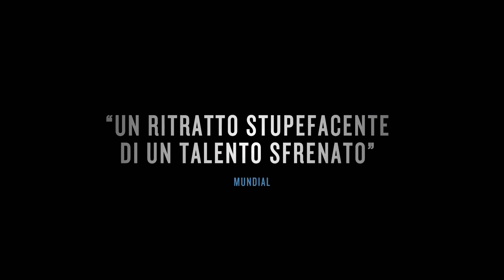DIEGO MARADONA: Al cinema 23-24-25 settembre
In anteprima al Festival di Cannes – selezione ufficiale fuori concorso – DIEGO MARADONA di ASIF KAPADIA, nuovo docu-film su uno dei più geniali, amati e controversi campioni di tutti i tempi, arriva solo il  23-24-25 settembre al cinema.
Il docu-film sarà distribuito in Italia da Nexo Digital e Leone Film Group con la collaborazione dei media partner Radio DEEJAY, MYmovies.it, Corriere dello Sport e Tuttosport, Rockol.it.